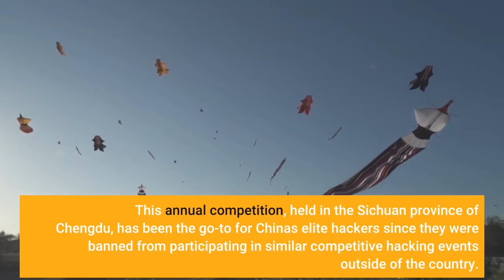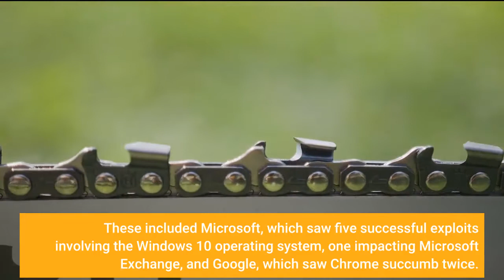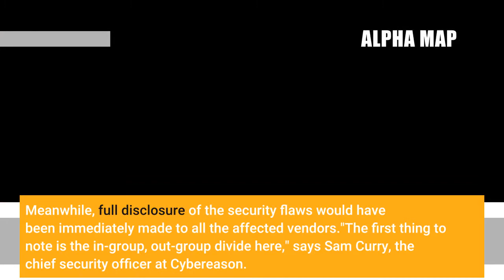Hackers Breach iOS 15 Windows 10 Google Chrome During Massive Cyber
During the weekend of 16-17 October, Chinese hackers went on something of a rampage that saw all but three of the 15 target products breached during the exploit onslaught that was the Tianfu Cup. This annual competition, held in the Sichuan province of Chengdu, has been the go-to for China's elite hackers since they were banned from participating in similar competitive hacking events outside of the country. The biggest and best known of these, Pwn2Own, is due to take place in Austin, Texas, 2-5 November, and I will be reporting on that next weekend when the results are known. In the meantime, what of the massive Tianfu Cup cybersecurity onslaught? Well, I've already reported how the iPhone 13 Pro, running a fully patched (at the time) version of iOS 15.0.2, was breached not once but twice. The zero-day vulnerabilities, exploited by the Kunlun Lab and Team Pangu in a matter of seconds on the day, saw a remote code execution attack and the first iOS 15 jailbreak. As well as the attacks on Apple iOS and Safari, there were a whole host of other victims. These included Microsoft, which saw five successful exploits involving the Windows 10 operating system, one impacting Microsoft Exchange, and Google, which saw Chrome succumb twice. But the list is far from over: Adobe PDF, the Asus AX56U router, Docker CE, Parallels VM, QEMA VM, Ubuntu 20, VMware ESXi and Workstation were also successfully hacked. Full details of the vulnerabilities exploited and the exploits themselves will filter into the public domain in the coming months. Meanwhile, full disclosure of the security flaws would have been immediately made to all the affected vendors."The first thing to note is the in-group, out-group divide here," says Sam Curry, the chief security officer at Cybereason. Curry told me that there's a sense that China has the "critical mass and doesn't need to collaborate to innovate in hacking," in what he called a kind of U. S. versus them situation. Curry sees the Tianfu Cup, with the months of preparation that lead up to the almost theatrical on-stage reveal, as a show of force. "This is the cyber equivalent of flying planes over Taiwan," he says, adding the positive being that the exploits will be disclosed to the vendors. There are, of course, lots of positives about a hacking competition, such as the Tianfu Cup or Pwn2Own. "The security researchers involved in these schemes can be an addition to existing security teams and provide additional eyes on an organisation's products," George Papamargaritis, the managed security service director at Obrela Security Industries, says, "meaning bugs will be unearthed and disclosed before cybercriminals get a chance to discover them and exploit them maliciously." Indeed, in terms of event style, Kristina Balaam, a senior security intelligence engineer at Lookout says, there's not much difference between the two.